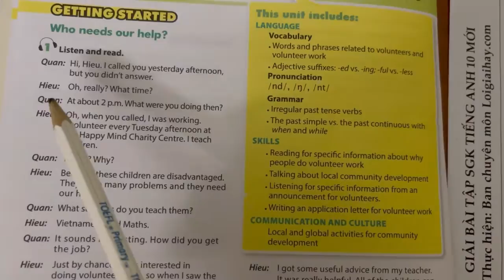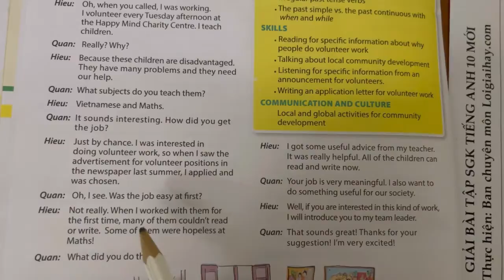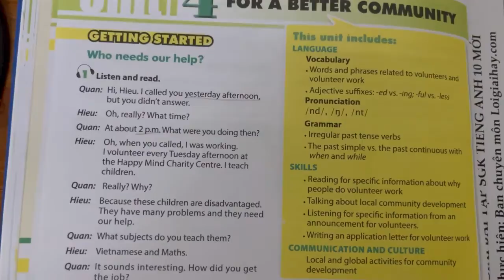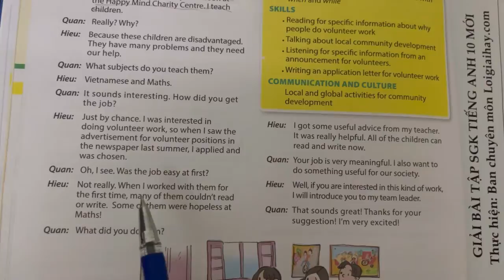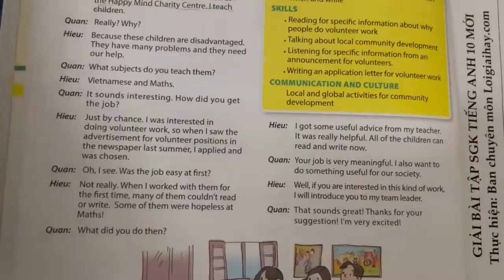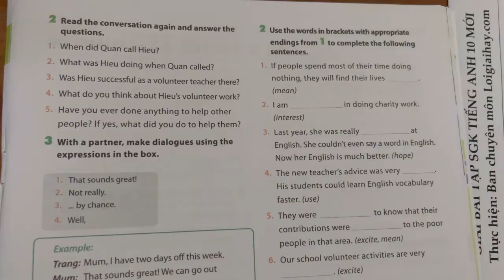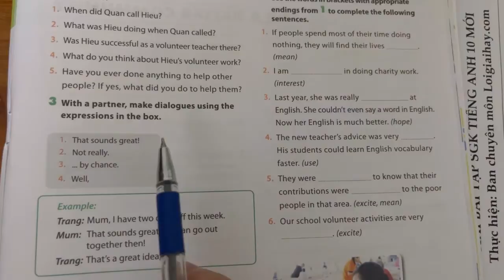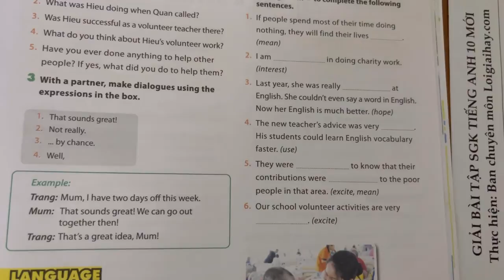Getting Started - trang 38 Unit 4 SGK Tiếng Anh 10 mới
Trả lời Getting Started - trang 38 Unit 4 SGK Tiếng Anh 10 mới với lời giải chi tiết, ngắn gọn nhất sẽ giúp các em nắm bắt các kiến thức cơ bản và nâng cao một cách nhanh nhất
Task 1: 00:00
Task 2: 05:46
Task 3: 17:02 .